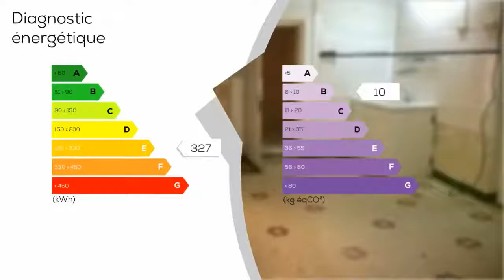A vendre - Maison/villa - Marmande (47200) - 7 pièces - 158m²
A 5 minutes du centre ville de Marmande, cette grande maison en pierres et briquettes de 158 m² offre une cuisine avec accès sur terrasse couverte, 1 salon, 4 chambres (dont 2 à l'étage), une salle de bains, une salle d'eau et 3 WC. 1 maison de 80 m² à renover intégralement + 2 anciens séchoirs complètent cette prestation dans un parc arboré de 5000 m². Idéal grande famille, profession libérale... 148 400 euro honoraires d'agence inclus de 6% TTC à la charge de l'acquéreur (8 400 euro) soit 140 000 euro hors honoraires.  Contactez votre agent commercial Groupement Immobilier Isabelle Couffrant au 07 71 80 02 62 http : /isabelle-couffrant. groupementimmobilier. fr - Annonce rédigée et publiée par un Agent Mandataire

Honoraires : 6% TTC (Les honoraires seront intégralement à la charge de l'acquéreur)
Prix hors honoraires : 140000 €
DPE : E
GES : B